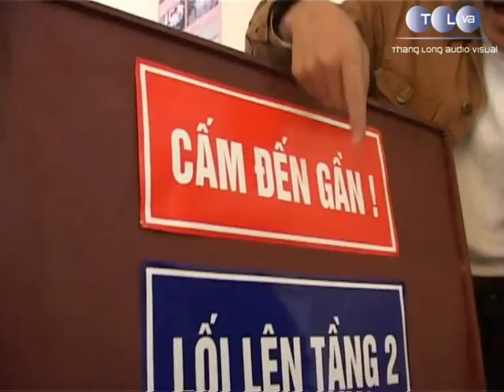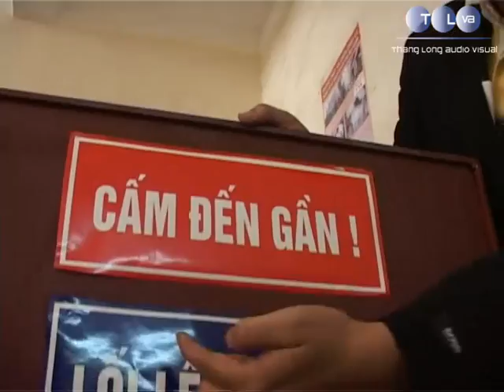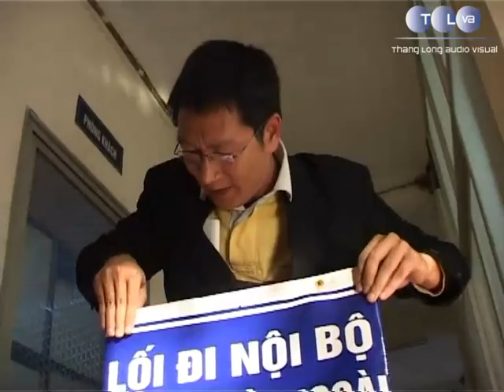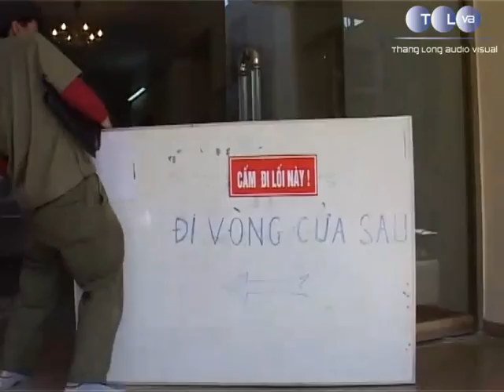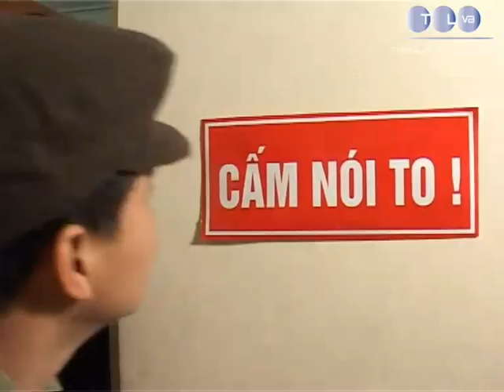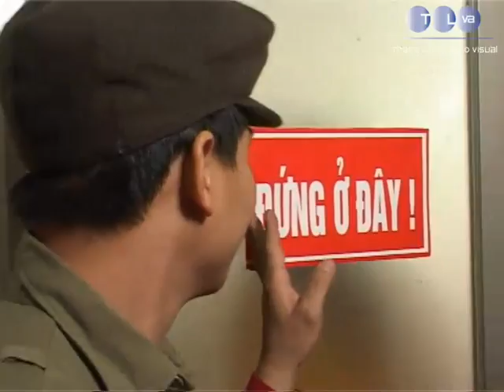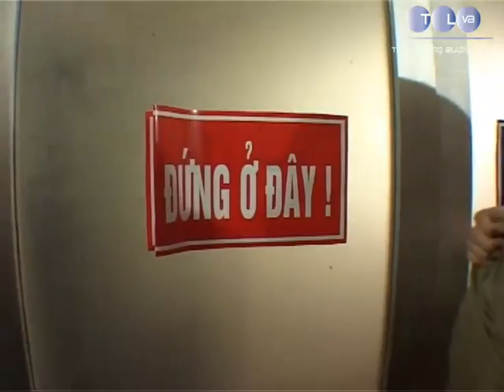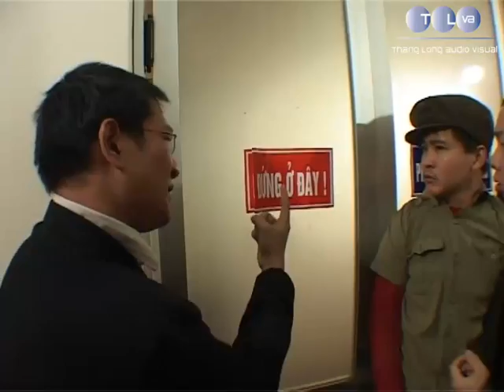Phim hài Lối thoát hiềm 1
Phim Hài thuộc bản quyền Công ty CP Nghe Nhìn Thăng Long.